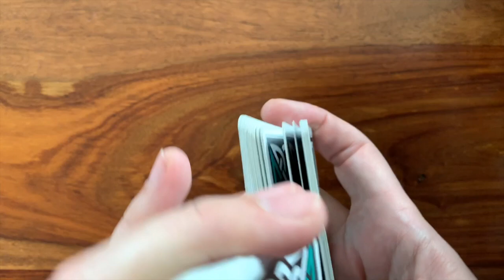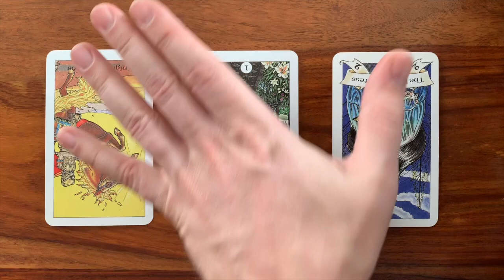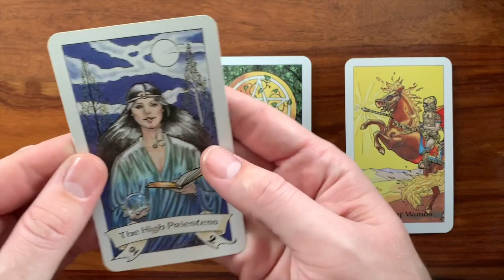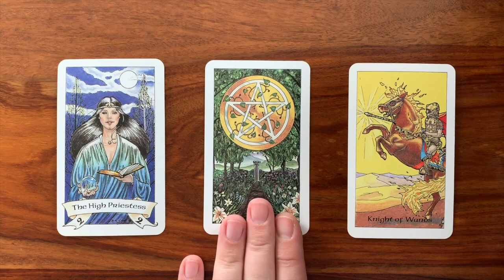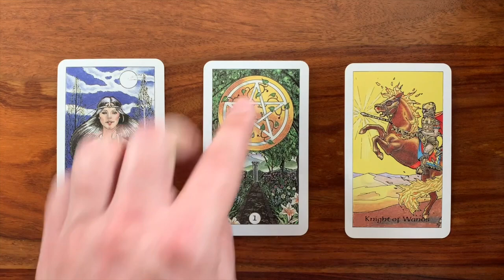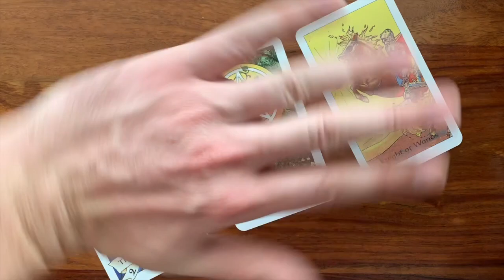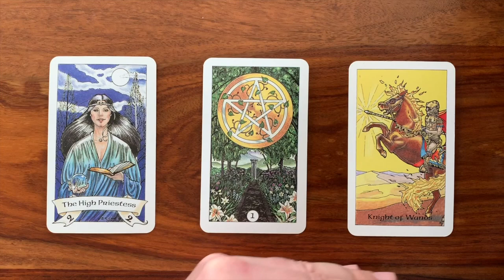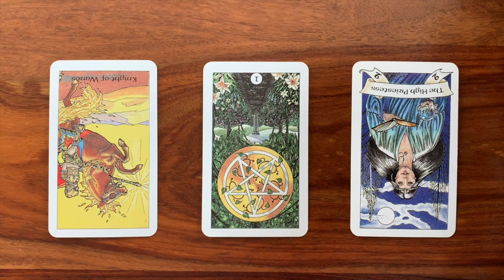Daily Tarot Reading for 12 January 2019 | Gregory Scott Tarot